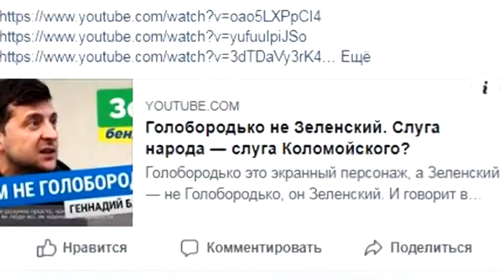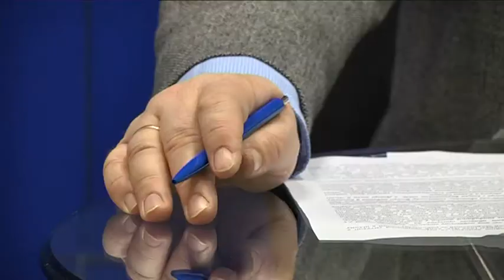Перший місяць виборчого процесу. Громадськість зафіксувала низку порушень